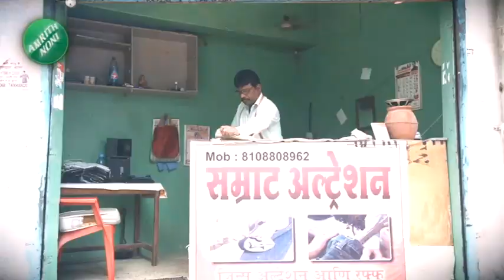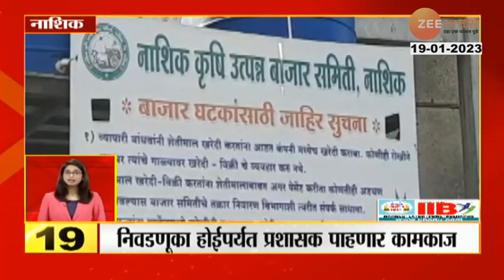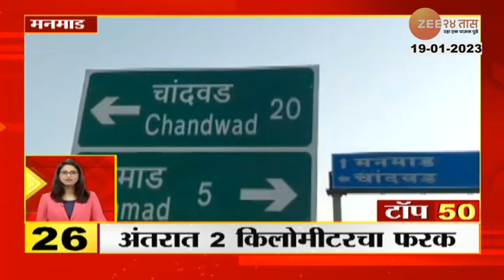Top 50 Fast News | टॉप 50 फास्ट न्यूज | Part - 2 | 19th January 2023 | Zee24Taas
5 Minitat 25 Batmya । 5 मिनिटांत 25 बातम्या